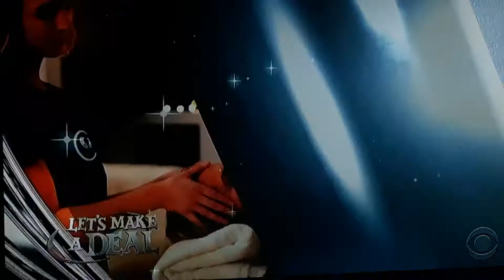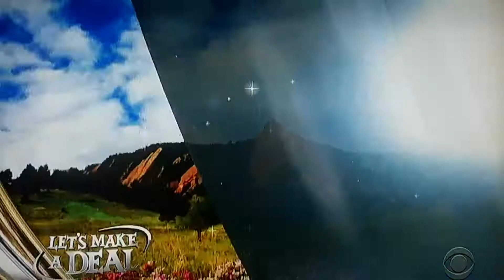Let's Make A Deal: Christmas Episode Part 5